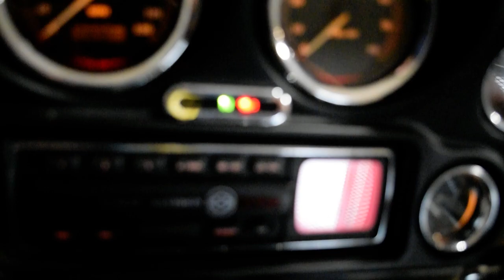2001 H-D Electra Glide Standard | Used motorcycle for sale at Monster Powersports, Wauconda, IL